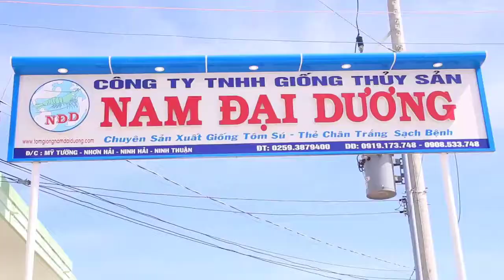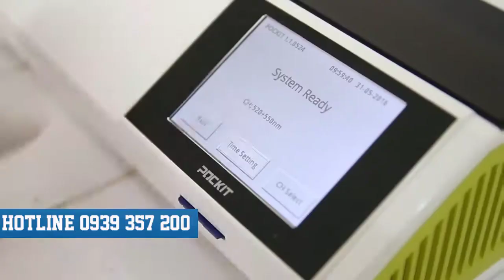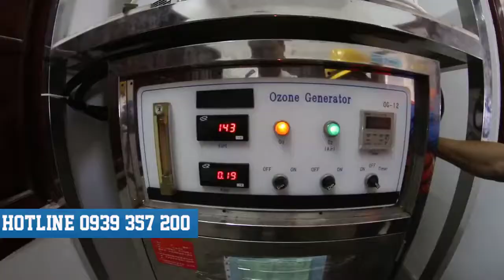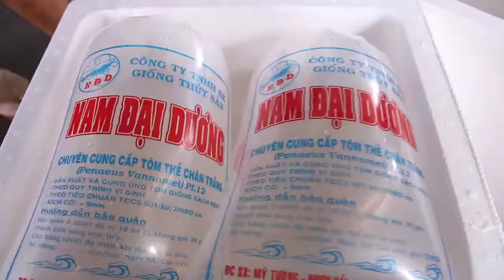Tôm Giống Ninh Thuận - Nam Đại Dương 0939 357 200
Tôm Giống Nam Đại Dương là một đơn vị sản xuất giống tôm thẻ chân trắng tại việt nam , luôn là sự lựa chọn của bà con nuôi tôm khắp cả nước.
Sau nhiều năm thành lập, Công ty TNHH SX GTS NAM ĐẠI DƯƠNG đã đầu tư mở rộng quy mô sản xuất và nâng cao chất lượng hơn nữa với nguồn gốc tôm bố mẹ chân trắng, Tôm sú được nhập từ HAWAI mang đến sự chất lượng và phát triển cho bà con nuôi.
Với TẦM NHÌN hướng đến Trở thành nhà sản xuất và cung cấp tôm giống hàng đầu cho ngành nuôi tôm Việt Nam . Sứ mệnh đồng hành cùng ngành nuôi tôm trong việc xây dựng sản xuất kinh doanh, đảm bảo cho ngành nuôi tôm phát triển ổn định và bền vững . Tôm Giống Nam Đại Dương luôn Ứng dụng công nghệ cao vào nhiều công đoạn trong sản xuất tôm giống nhằm cung cấp tôm giống đạt chuẩn mực quốc tế về chất lượng và sự ổn định tuyệt đối
Giá Trị Cốt Lõi mà Nam Đại Dương phát triển
– Sáng tạo ứng dụng khoa học công nghệ của các nước tiên tiên nhằm tạo ra giải pháp mang đến sự thành công cho người nuôi Tôm tại Việt Nam
– Siêng năng: làm việc chăm chỉ chắc chắn mang đến hiệu quả
– Không ngừng học hỏi: học hỏi từ đồng nghiệp là động lực để nâng cao kiến thức
– Công việc quan trọng là số 1
– Con người là chủ thể của doanh nghiệp cán bộ nhân viên gắn bó lâu năm
Tôm Giống Nam Đại Dương chỉ giao giống cho người nuôi khi kiểm tra mẫu đạt chuẩn sạch bệnh .Chúng tôi không chạy theo lợi nhuận cá nhân.
Anh Chị Bà Con cần tham khảo về giống nuôi - kỹ thuật hãy liên hệ trực tiếp với công ty , Siêu Thị Tôm Giống Nam Đại Dương sẽ hỗ trợ Anh Chị hết mình.
TÔM GIỐNG NAM ĐẠI DƯƠNG (tôm bố mẹ nhập khẩu từ Mỹ (USA))
Điện Thoại : 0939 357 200
Địa Chỉ : Mỹ Tường - Nhơn Hải - Ninh Hải - Ninh Thuận